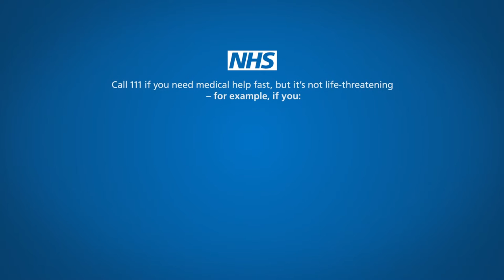VerseOne Creative DIAL 111 NHS Explainer HD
We've made an explainer video for the NHS service 'Dial 111'